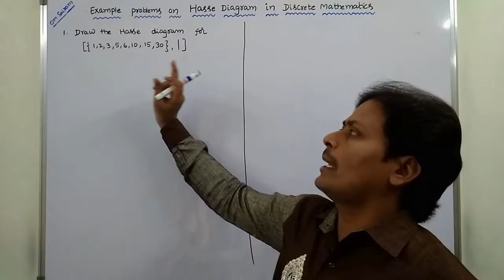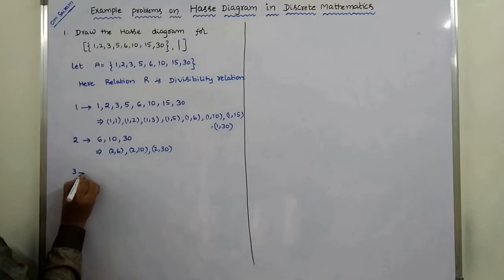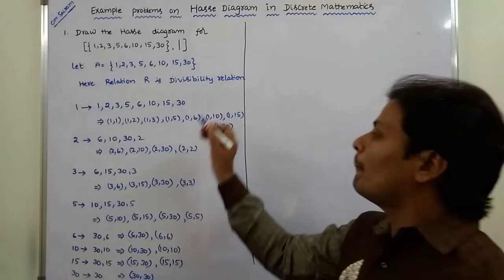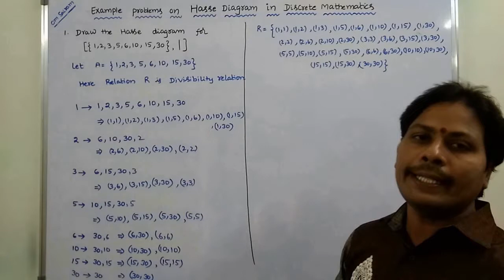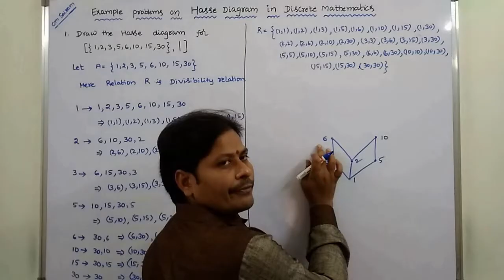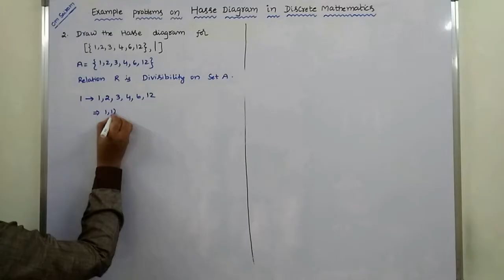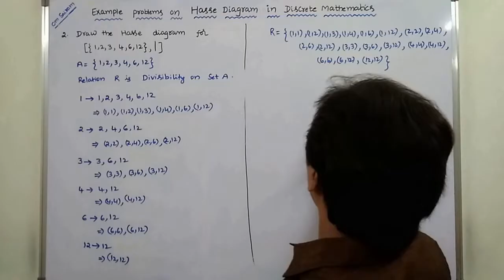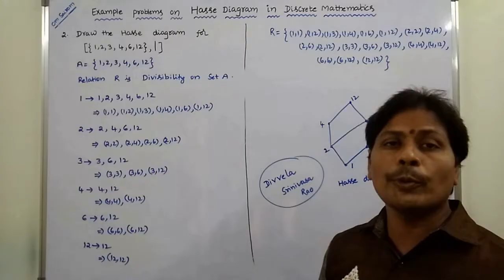Hasse Diagram || Hasse Diagram Example || Hasse Diagram in Discrete Mathematics || DMS || MFCS || DM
This Video Contains description about Example problem on Hasse Diagram in Discrete Mathematics and Graph Theory.

HASSE DIAGRAM
PROBLEMS ON HASSE DIAGRAM
HASSE DIAGRAM IN DISCRETE MATHEMATICS
HASSE DIAGRAM IN RELATIONS
PARTIAL ORDER RELATION
POSET
RELATIONS
DISCRETE MATHEMATICS
DMS
MFCS